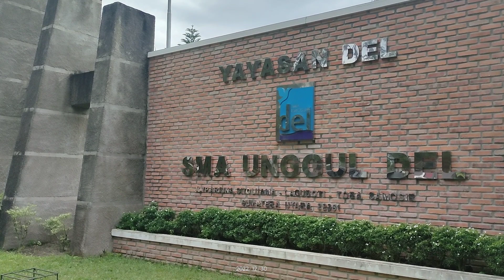SMA Unggul Del , Laguboti, Toba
SMA Unggul Del berada di Jl.YP Arjuna desa Sitoluama kec.Laguboti, kabupaten Toba, provinsi Sumatera Utara.

SMA Unggul Del mulai beroperasi sejak 1 Juni 2012, yang berarti sudah menerima sebanyak XI angkatan hingga saat ini.

Tiga nilai dasar yang ditanamkan SMA Unggul Del
1. Percaya kepada Tuhan (marTuhan).
2. Berhati nurani yang luhur (marroha).
3. Bijaksana (Marbisuk).